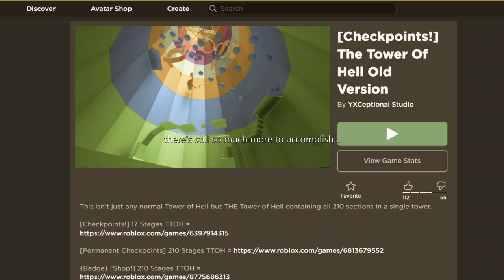17 levels.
i try ttoh and complete it second try
for the record my obby skills suck